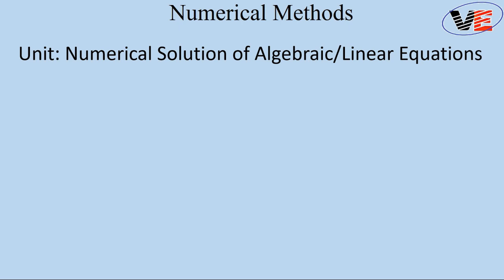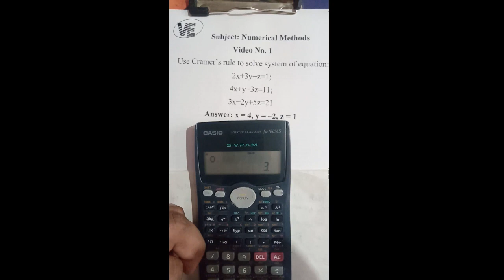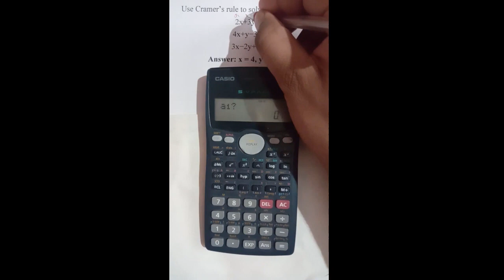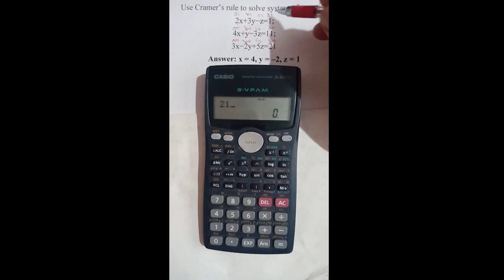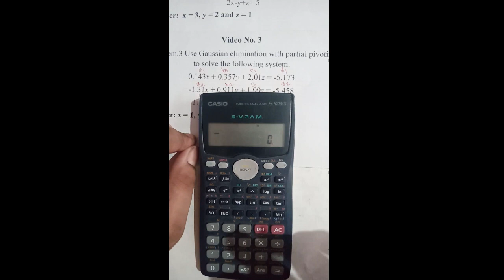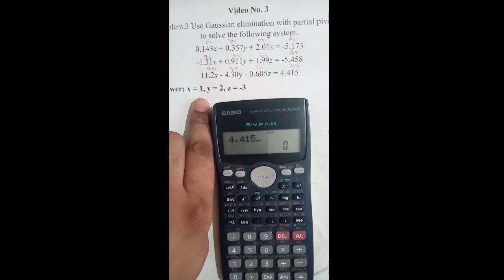How to solve equations with 3 variables using casio fx 100MS in hindi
Question) How do you solve for 2 variables on a calculator?
Answer:- Same steps are followed to find 2 variables also. Only change is that, after entering in equation step of calculator, you have to select unknown- 2 & just enter the coefficient values.
just press "=" to get final answer.

In this video, we come to know:
1) how to use the CASIO fx-100MS scientific calculator to solve the Algebraic/linear equations.
2) Solve linear equation in three variable without doing too much calculation. 3) Very easy method to verify your answer.
4) Verify Cramer's rule / Gauss Elimination Method, 3 equations problem answer within 30 seconds.
5)  Verify Gauss Elimination Method with partial pivoting, 3 unknowns problem answer.
6) how to solve linear equation using casio fx100 ms.
7) Same steps are also followed in  casio fx 991 ms scientific calculator.
8) so in this video,  aapko 3 variables ko kaise solve karein pata lagega.
9) how to solve equation in calculator
10) how to solve equations in scientific calculator
11) how to solve equations with 3 variables in scientific calculator
12) scientific calculator equation solver
13) casio fx-100ms tricks to solve equations with 3 variables.
14) how to solve linear equation in casio fx-100ms
15) How do you solve systems of equations with 3 variables on a calculator?
16) How do you solve 3 equations with 3 variables on a scientific calculator?
17) How do you solve an equation on a Casio calculator?